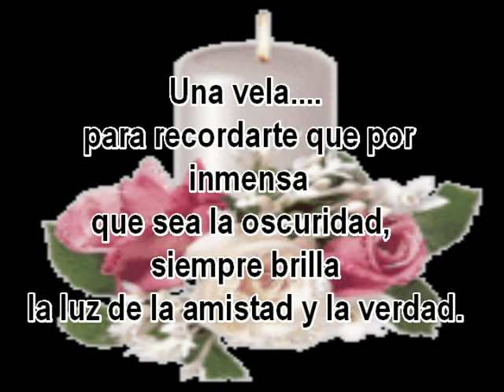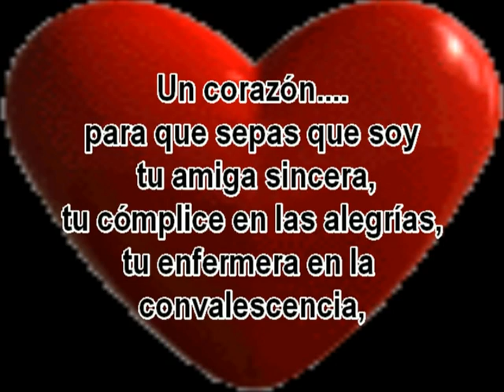HOY QUIERO REGALARTE.